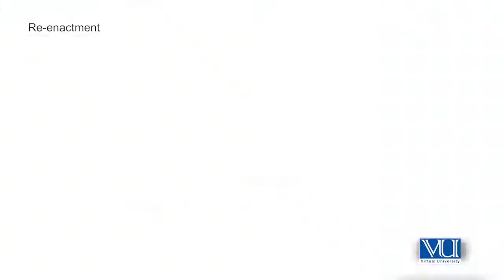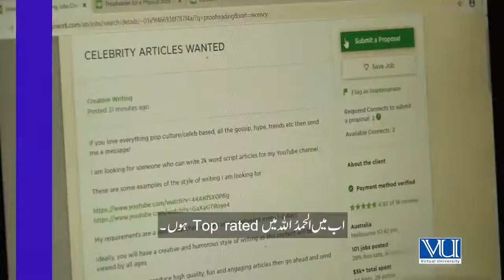Pakistani freelancers are our soft export | PTI Official | 13 Aug 2020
Pakistani freelancers are our soft export. On one hand our govt facilitates existing freelancers, GoP is also training more youngsters for freelancing through DigiSkills so that they can create jobs for themselves & even others.